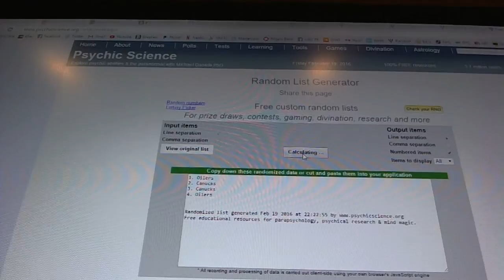C&C #5785 Multi Randoms